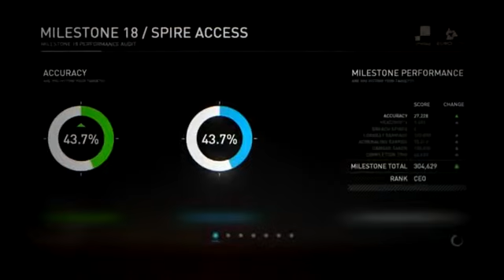syndicate Gameplay Walkthrough Story Part 13 X360 PS3 PC) [HD]